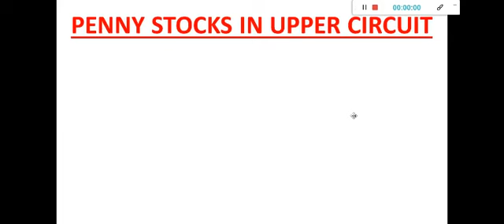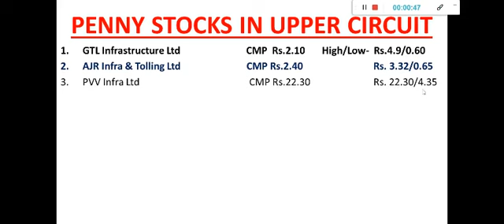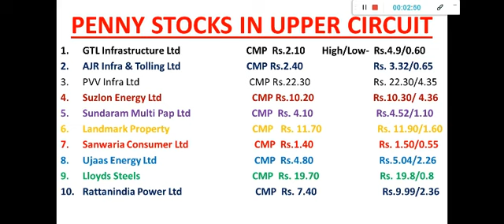10 penny stocks in upper circuit || gtl infra latest news || ajr infra share latest news